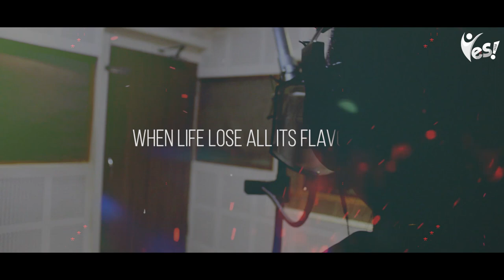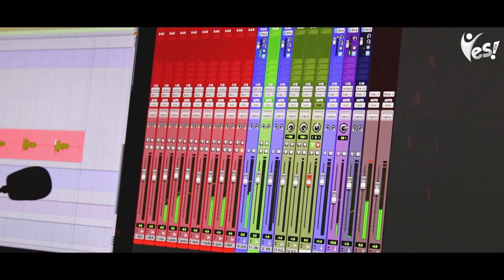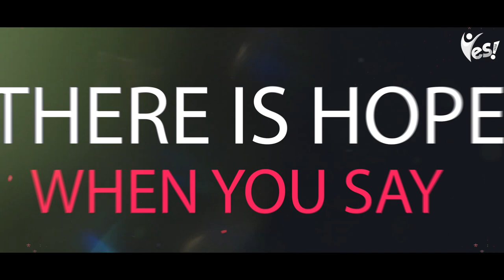Say Yes - Lyrical Video | YES2020 | JY Infopark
Lyrics and Music: Jesus Youth Infopark Music Ministry
Programming, Mixing, Mastering: Leo Antony
Recorded at: PraVeens AudioHouse Thrissur
Lyric Video : Cibi Ben Fz
Yes2020 is an upcoming program organised by JY Kakkanad
for :
# ThemeMusic
# Techno
# Inspiration